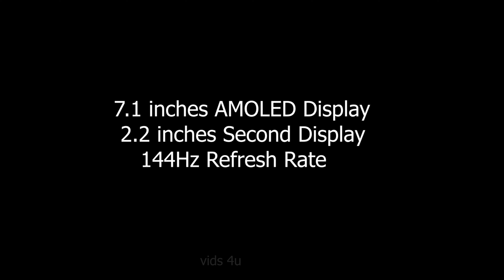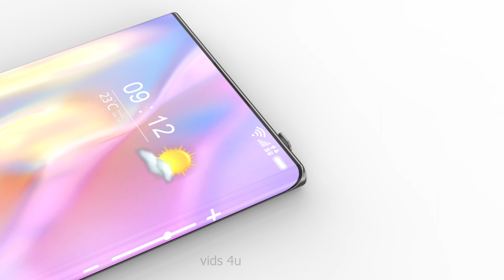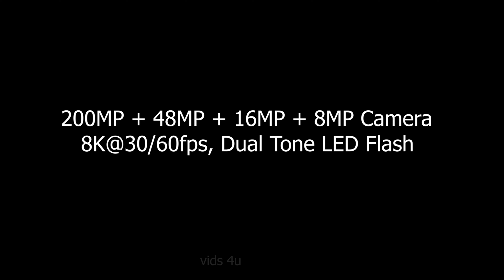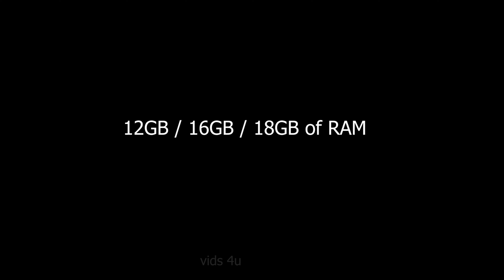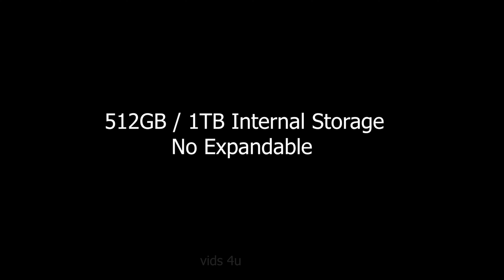Samsung Galaxy S24 Ultra Launch Date, Price, First Look, Price, Trailer, Specs,Features,Release Date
*6 Days No Wash? Do Odorless Socks Work?

*Exclusive Offers:
1. Amazon International ~
2.  Amazon India ~